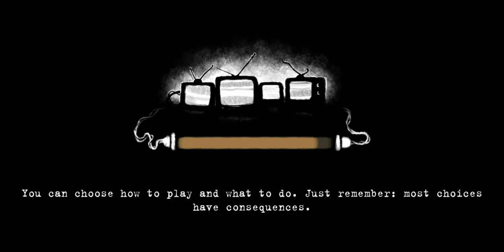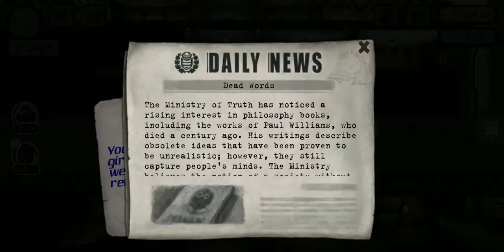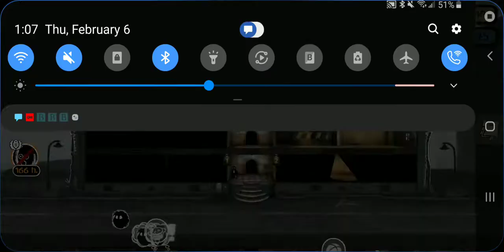Beholder Playthrough Android pt 2